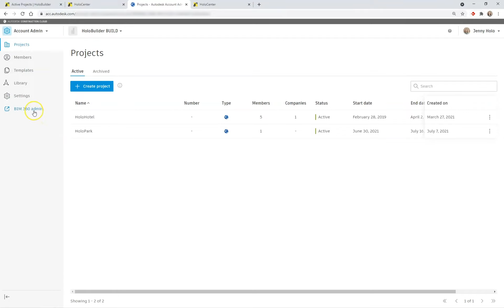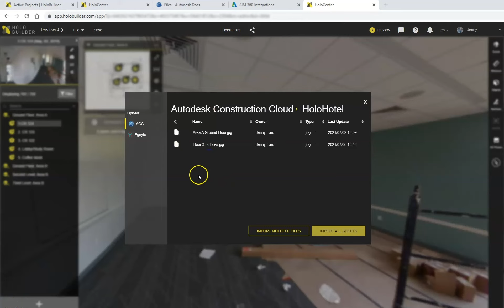HoloBuilder Autodesk Construction Cloud Integration: Feature Overview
If you are an Autodesk Construction Cloud™ user, you can connect your account with your HoloBuilder™ projects and benefit from:
• straightforward log-in to HoloBuilder with your Autodesk® account
• direct import of your files from Autodesk Docs and Build to HoloBuilder
• seeing your construction progress in 360° on your Insight Dashboard with the HoloBuilder Partner Card.
Watch the video to see how it works, connect your accounts today and try out the integration!
HoloBuilder is the fast & secure Construction Progress Management platform, powered by 360° Photo Capture.

HoloBuilder is the fastest and easiest way to document construction site progress with 360° Photo Capture in a secure SaaS cloud environment, covering all phases of the project lifecycle. With a super-fast and efficient workflow, you can create a Digital Progress Record of your jobsite and access it remotely from anywhere.